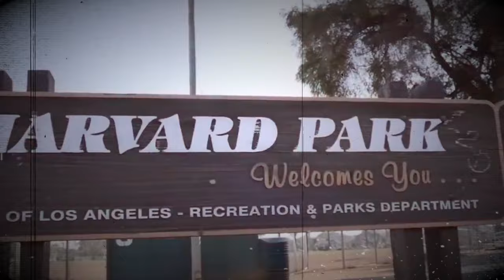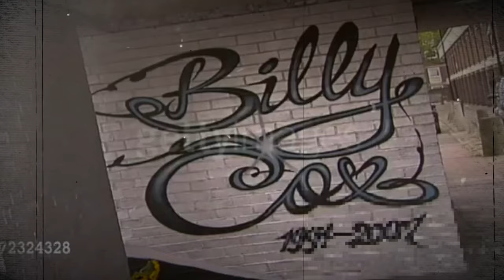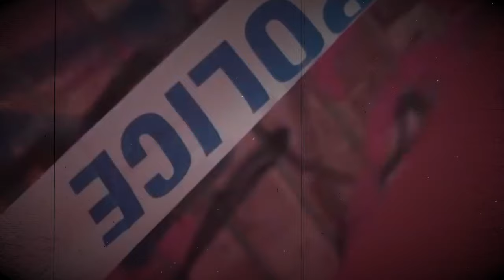How Bloods and Crips Made Their Way Into UK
In the bustling cities and quiet towns of the United States, the names "Bloods" and "Crips" are notorious. These gangs, rooted in the streets of Los Angeles, have a dark reputation woven with violence, crime, and fear. Their colors, red for Bloods and blue for Crips, are symbols of a division that has claimed countless lives.

Among the infamous wars, the tales of C Biz’s deadly confrontation and the haunting echoes of gunshots from the relentless battles between the 031 Bloods and ABM Crips in London’s streets serve as grim reminders of a transatlantic nightmare.